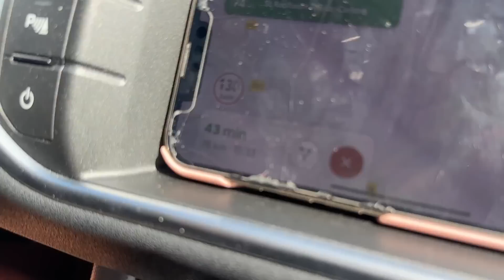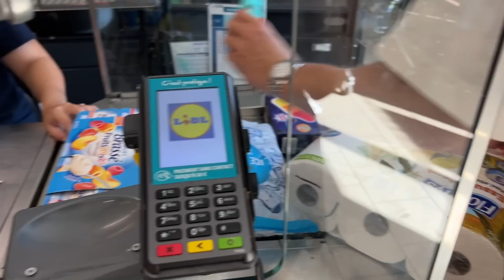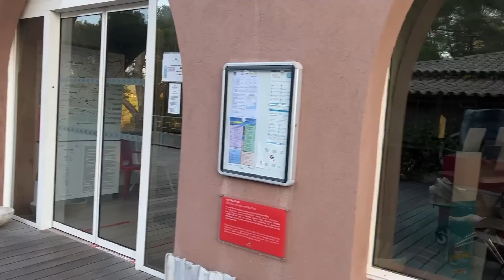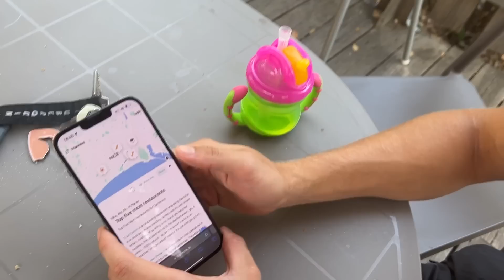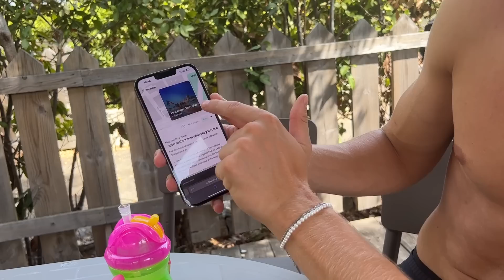VERPLICHTE ZWEMBROEKEN IN FRANKRIJK - Weekvlog #231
Deze video bevat betaald partnerschap

Code: DEESPACE